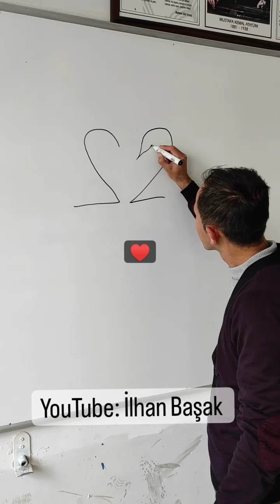Nasıl olduğunu bende bilmiyorum ..